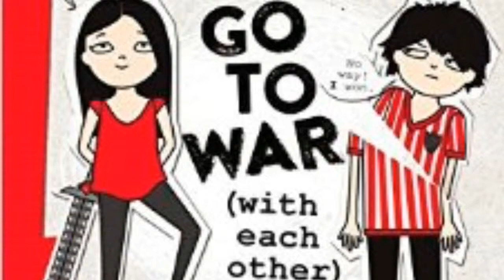Tapper Twins Go to War (With Each other)